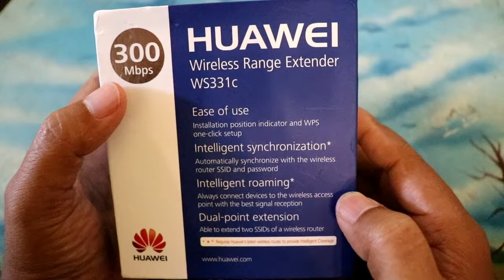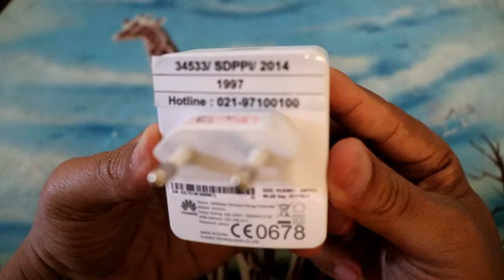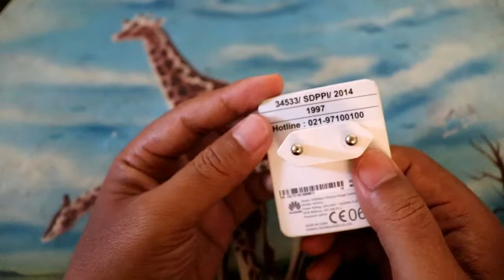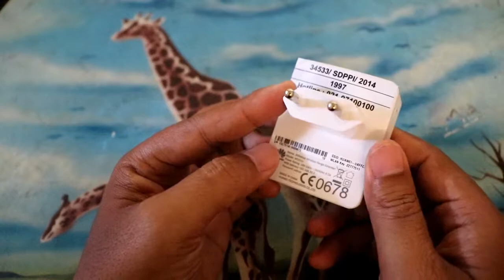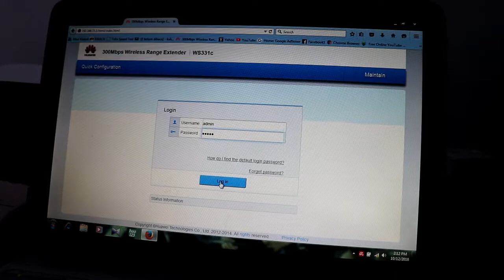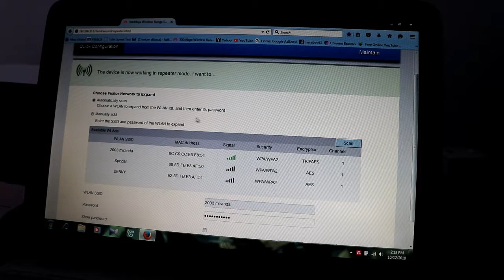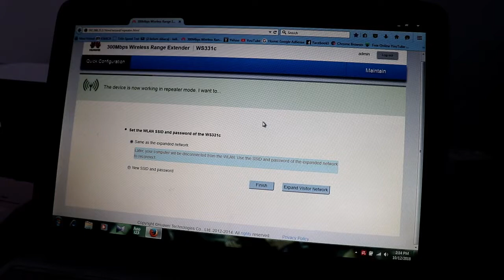Unboxing dan Setting Huawei Wireless Range Extender WS331c ~ Bahasa Indonesia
Santai Channel ini menyajikan tutorial tutorial menarik di Android, juga kami memberikan berita dan juga Vlog.